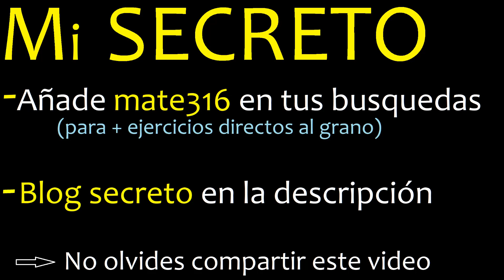Como se escribe un quinto en fraccion , palabras en fracciones